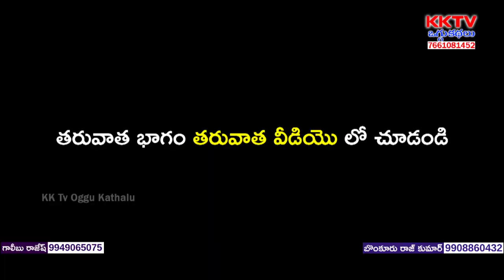Sandyarani Oggukatha Part 2 | Galibhu Rajesh - 9949065075 | Malyala Kanakaiah - 9908296672 | KK Tv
Watch Sandyarani Oggukatha Part 2 | Galibhu Rajesh - 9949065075 | Malyala Kanakaiah - 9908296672 | KK Tv Oggukathalu,